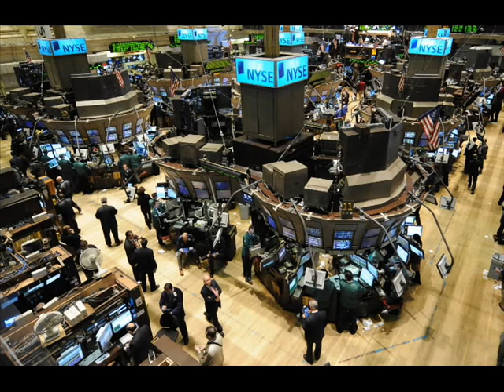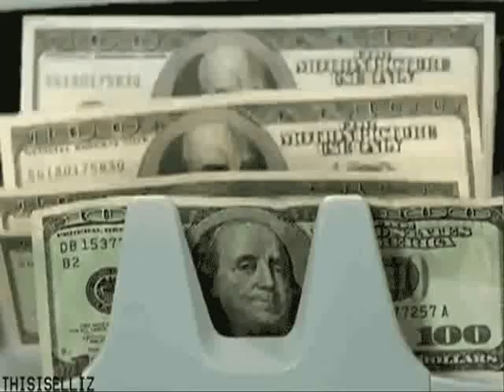The Stylistics People Make The World Go Round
The Stylistics are a soul music vocal group, and were one of the best-known Philadelphia soul groups of the 1970s. They formed in 1968, and were composed of lead Russell Thompkins, Jr., Herbie Murrell, Airrion Love, James Smith, and James Dunn. All of their US hits were ballads, graced by the soaring falsetto of Russell Thompkins, Jr. and the lush productions of Thom Bell, which helped make the Stylistics one of the most successful soul groups of the first half of the 1970s